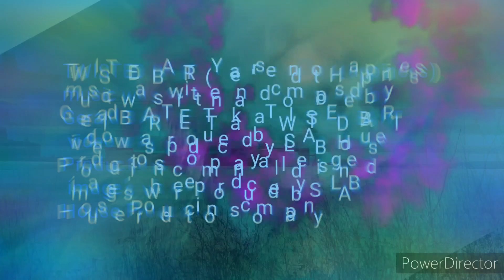TWISTED BART (Year's end to Happiness)mu music was written and composed by TWISTED BART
music was written and composed by Gerald BARTLETT aka T BART video was produced by SLAB House Productions company all designed image's where produced by SLAB House Productions company